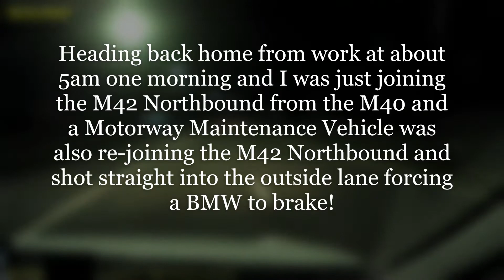Maintenance Vehicle cuts BMW up on the M42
My Dashcam footage - 25/09/2018
Heading back home at about 5am one morning and I was just joining the M42 Northbound from the M40 and a Motorway Maintenance Vehicle was also joining the M42, He or She shot straight out into the Outside Lane forcing a BMW to brake, I'm not a fan of BMW Drivers at the best of times but it was totally uncalled for!

I always drive with a Dashcam fitted to any Vehicle that I am Driving and I am fortunate to have Front and Rear Dashcam's running when I'm in my own Vehicle,

Front Dashcam: Nextbase 512GW - 1440p - GPS
Rear Dashcam: Mini-Ambarella 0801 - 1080p - GPS

Hi and Thank you for choosing to watch 1 or more of my Videos, My name is Anthony and I live in Birmingham, UK, I am a Computer Engineer by Trade and I'm Passionate about all things Tech related, Whether it be Home Cinema, Listening to Music, In-Car Entertainment, Security Systems or Gadgets in general, I first got into Computers in the early 90's with an old Intel System that had a 486sx CPU, 4Mb of Ram and I think it had a 100Mb Hard Drive if I remember correctly and I haven't looked back since, I'm quite happy using a Mac or PC but my preference is for PC, My first iphone was a 2G model back in the mid 2000's or thereabouts after being used to Sony Ericssons and Nokias but I'm quite happy using an iPhone or Android device as long as it's capable of doing the job of course.

Press Like or Dislike and feel free to Subscribe to my Channel especially if this Video has helped you in some way and I would prefer it if you liked my Video as it is my aim to help you, I do plan on posting more Videos in the future that will be based on Tech, Retro/Vintage, Tips and other Videos that you may find interesting or useful especially if you're interested in Computers, Tech, Gadgets, ICE, Security and the like.

If you are able to support me through my Patreon Account then I'd really appreciate it and could really do with help in purchasing equipment and Software to polish my Videos as they are a bit rough and ready at the moment but that is not why I'm doing this, I'm doing it primarily to help and encourage other people to do things that they wouldn't normally try and if it gives you the viewer some knowledge and insight and to help keep you Safe at the same time then that's what matters.